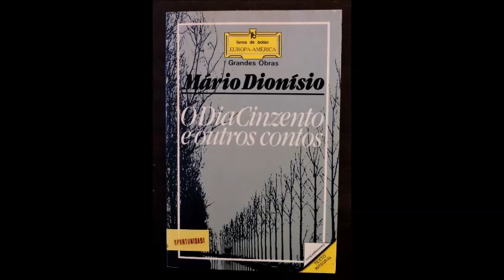Véspera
Excerto áudio da obra de Mário Dionísio, "O dia cinzento e outros contos". Narrado por Alexandre Costa.
Este excerto deverá ter melhor qualidade de som, uma vez que foi gravado com filtro anti-pop.